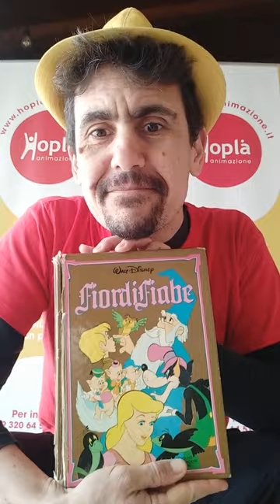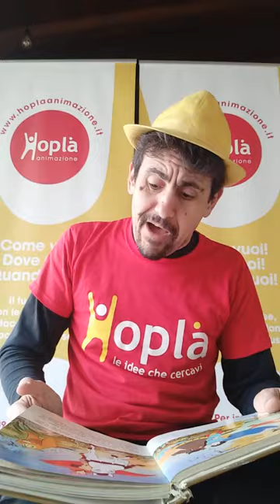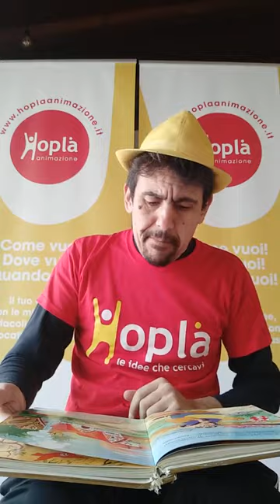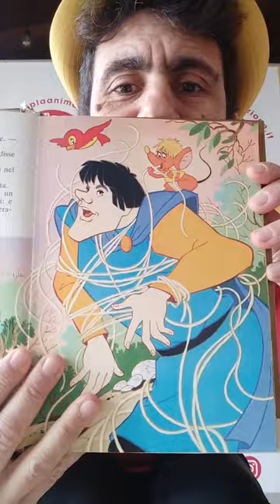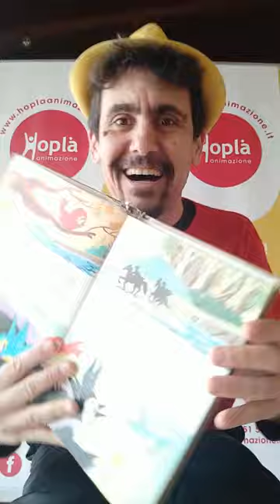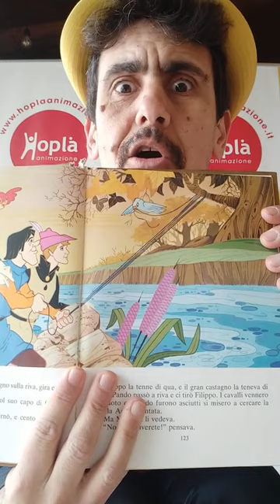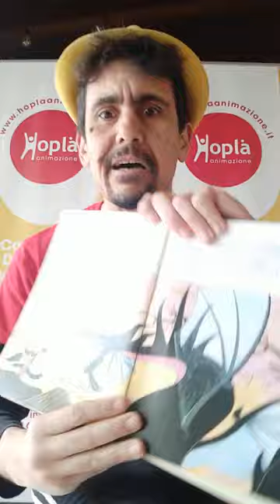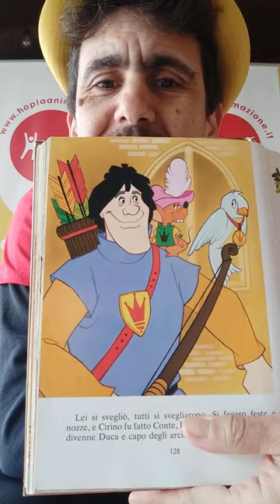Il principe e la bella addormentata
Storia classica dell'universo Disney liberamente reinterpretata dal libro Fiordifiabe Edito da Mondadori